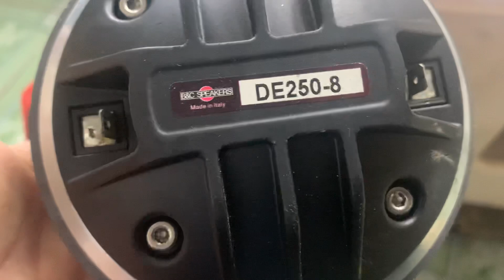LOA B3 này mà không mua thì mua loa gì nó siêu hay!0963179989